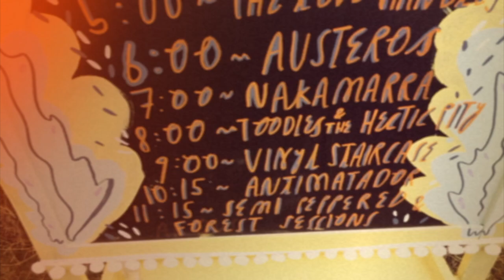NAKAMARRA - FESTIVAL BLOG - INGLEFEST 2017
We went to a beautiful secret festival on the edge of the Cotswold called IngleFest. it was our first show outside of Hampshire. Which we were all super excited about. This Blog is a little incite into a day with Nakamarra.

Meet

Charlie, Silas, Jamie, Joe & Jacob

Hailing from the Isle of Wight, Nakamarra are an indie-electro 5 piece, who’s infectious grooves, ambient vibes and dream like vocals set them aside from the crowd.

All music owned by Nakamarra

Chalkpit Records Ltd (2017)